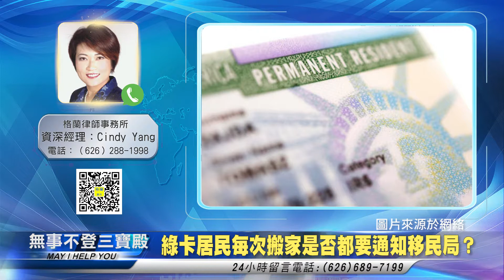綠卡居民每次搬家是否都要通知移民局？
無事不登三寶殿 移民篇 083021 主持人：小米

格蘭律師事務所 資深經理 Cindy Yang

无事不登三宝殿 移民篇 083021 主持人：小米

绿卡居民每次搬家是否都要通知移民局？

格兰律师事务所 资深经理 Cindy Yang